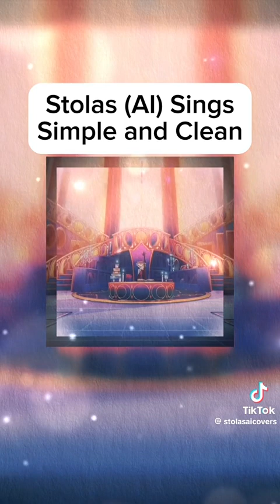Stolas A.I ( Simple and Clean) helluvaboss 💕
enjoyv💜❤️